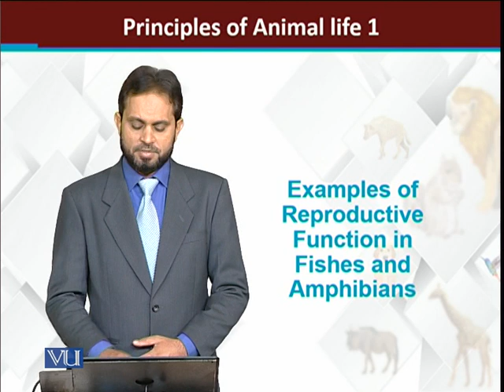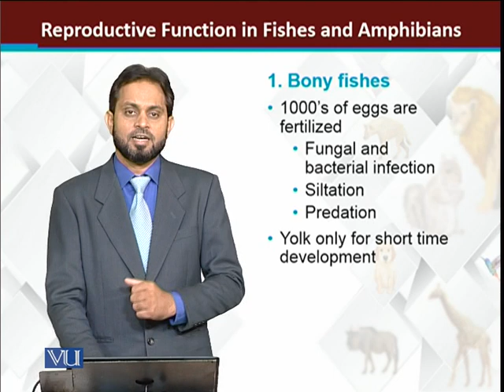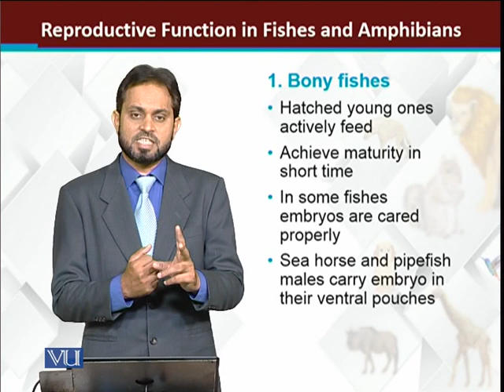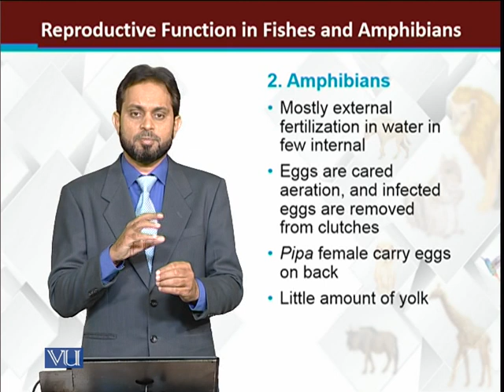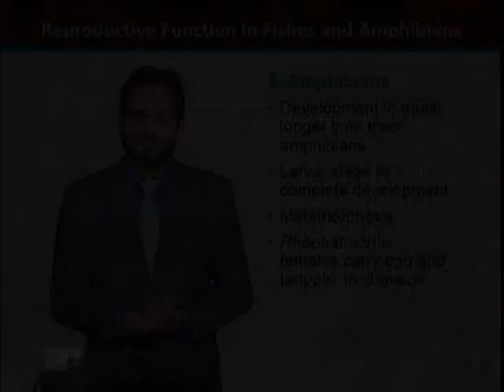Examples of reproduction in Fishes and Amphibians | Principles of Animal Life-I | ZOO514T_Topic140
Topic140: Examples of reproduction in Fishes and Amphibians
by Dr. Muhammad Tariq Zahid